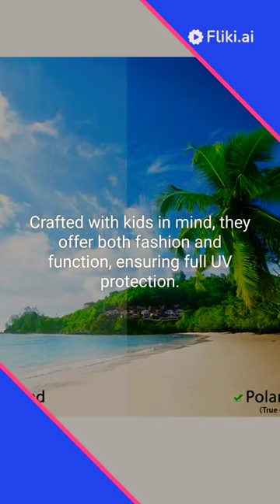sunglasses sunglasses fashion glasses sunglassesfashion eyewearfashion photography